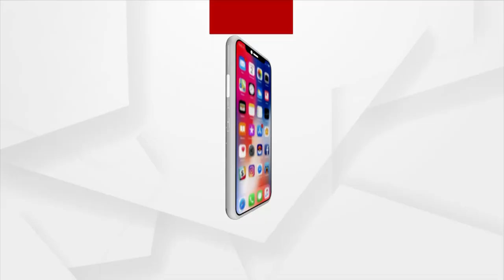IMD DG On Low Pressure and Possible Cyclone in Odisha